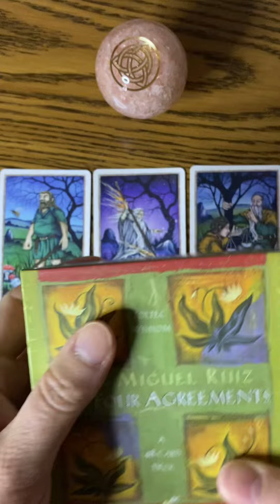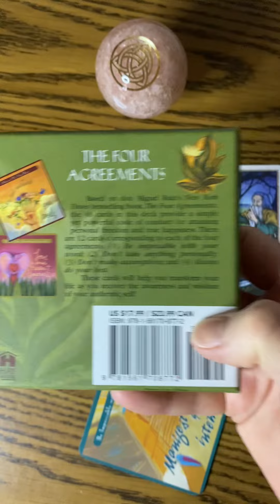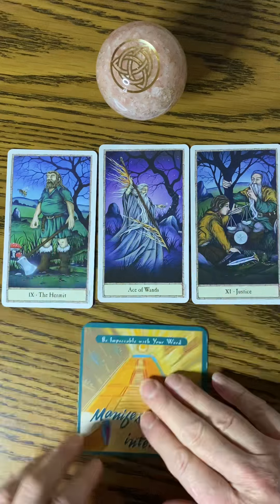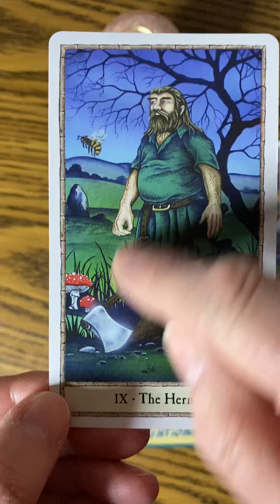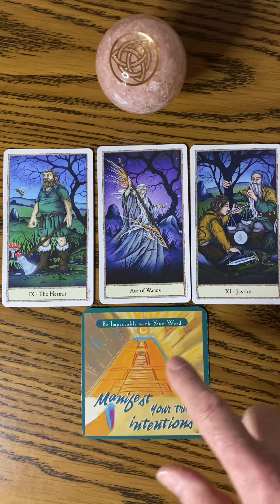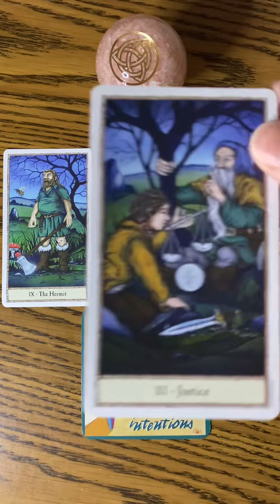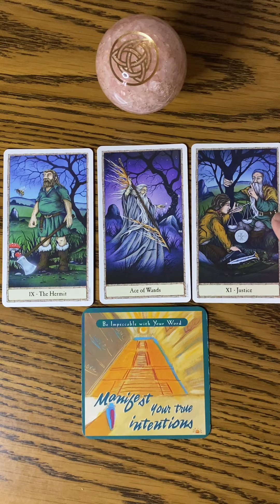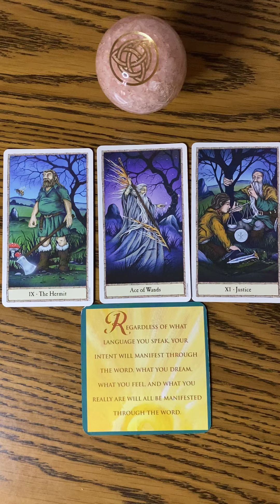Nov 25 Be Impeccable With Your Word